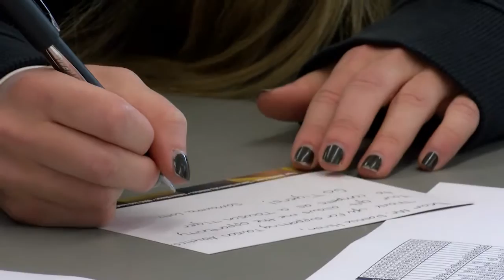Tiger Athletic Fund Thank You Letters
Towson University Student-Athletes gathered to pen letters to donors to thank them for their generosity.   To learn more about how you can donate to the Tiger Athletic Fund call 1-877-TU-TIGER